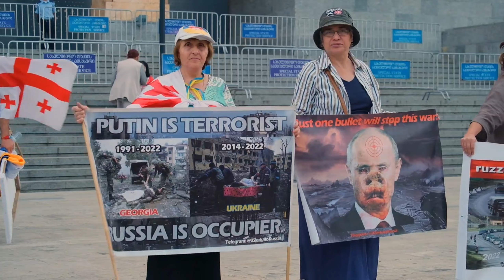உக்ரைன் மற்றும் ரஷ்யா இடையே நடக்கும் போர் பற்றிய தகவல்கள்| The world biography | Tamil | 2024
The Russo-Ukrainian War[c] is an ongoing war between Russia and Ukraine, which began in February 2014. Following Ukraine's Revolution of Dignity, Russia occupied and annexed Crimea from Ukraine and supported pro-Russian separatists fighting the Ukrainian military in the Donbas war. The first eight years of conflict also included naval incidents, cyberwarfare, and heightened political tensions. In February 2022, Russia launched a full-scale invasion of Ukraine and began occupying more of the country.

In early 2014, the Euromaidan protests led to the Revolution of Dignity and the ousting of Ukraine's pro-Russian president Viktor Yanukovych. Shortly after, pro-Russian unrest erupted in eastern and southern Ukraine, while unmarked Russian troops occupied Crimea. Russia soon annexed Crimea after a highly disputed referendum. In April 2014, Russian-backed militants seized towns in Ukraine's eastern Donbas region and proclaimed the Donetsk People's Republic (DPR) and the Luhansk People's Republic (LPR) as independent states, starting the Donbas war. The separatists received considerable but covert support from Russia, and Ukrainian attempts to fully retake separatist-held areas failed. Although Russia denied involvement, Russian troops took part in the fighting. In February 2015, Russia and Ukraine signed the Minsk II agreements to end the conflict, but they were never fully implemented in the years that followed. The Donbas war settled into a violent but static conflict between Ukraine and the Russian and separatist forces, with many brief ceasefires but no lasting peace and few changes in territorial control.

Beginning in 2021, Russia built up a large military presence near its border with Ukraine, including within neighbouring Belarus. Russian officials repeatedly denied plans to attack Ukraine. Russian president Vladimir Putin expressed irredentist views and denied Ukraine's right to exist. He criticized the enlargement of NATO and demanded that Ukraine be barred from ever joining the military alliance. Russia recognized the DPR and LPR as independent states. On 24 February 2022, Putin announced a "special military operation" to "demilitarize and denazify" Ukraine, claiming Russia had no plans to occupy the country. The Russian invasion that followed was internationally condemned; many countries imposed sanctions against Russia and increased existing sanctions. In the face of fierce resistance, Russia abandoned an attempt to take Kyiv in early April. From August, Ukrainian forces began recapturing territories in the north-east and south. In late September, Russia declared the annexation of four partially-occupied regions, which was internationally condemned. Russia spent the winter conducting inconclusive offensives in the Donbas. In spring 2023, Russia dug into positions ahead of another Ukrainian counteroffensive, which failed to gain significant ground. The war has resulted in a refugee crisis and tens of thousands of deaths.
Background
Main article: Russia–Ukraine relations
See also: Historical background of the 2014 pro-Russian unrest in Ukraine
Independent Ukraine and the Orange Revolution
Further information: Orange Revolution
After the dissolution of the Soviet Union (USSR) in 1991, Ukraine and Russia maintained close ties. In 1994, Ukraine agreed to accede to the Treaty on the Non-Proliferation of Nuclear Weapons as a non-nuclear-weapon state.[5] Former Soviet nuclear weapons in Ukraine were removed and dismantled.[6] In return, Russia, the United Kingdom, and the United States agreed to uphold the territorial integrity and political independence of Ukraine through the Budapest Memorandum on Security Assurances.[7][8] In 1999, Russia was one of the signatories of the Charter for European Security, which "reaffirmed the inherent right of each and every participating State to be free to choose or change its security arrangements, including treaties of alliance, as they evolve."[9] In the years after the dissolution of the USSR, several former Eastern Bloc countries joined NATO, partly in response to regional security threats involving Russia such as the 1993 Russian constitutional crisis, the War in Abkhazia (1992–1993) and the First Chechen War (1994–1996). Putin claimed Western powers broke promises not to let any Eastern European countries join.